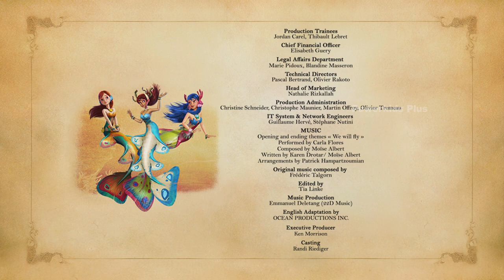Peter Pan | The Never Movie | English Classic | Powerkids PLUS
Peter Pan, a 3D animation show, features young Peter, who can fly and never grows up! He lives in the magical island of Neverland where he brings his friends Wendy, John and Michael to take alongwith in his adventures. Peter and his gang of The Lost Boys, take on every mischievous plan, even fight with Peter's arch-nemesis - Captain Hook! Check our other Media pages: